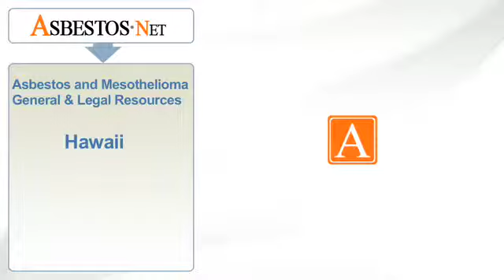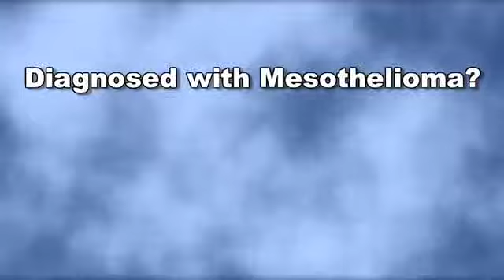Asbestos and Mesothelioma in Hawaii | Asbestos.net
Asbestos exposure and mesothelioma in Hawaii linked to job sites. | Asbestos.net